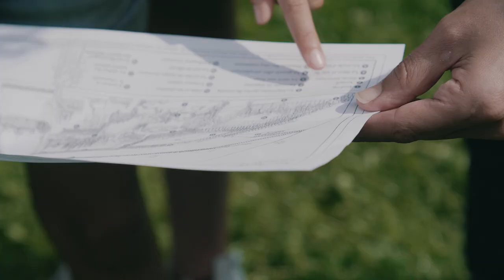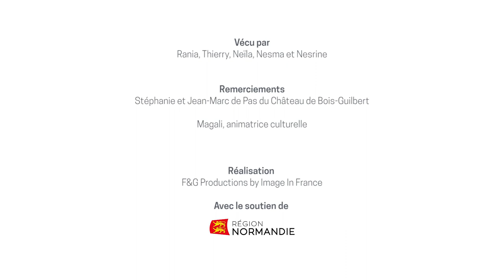Normandie Tourisme - Château Guilbert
Réalisation de plusieurs vidéos "Expériences Normandes"' pour Normandie Tourisme